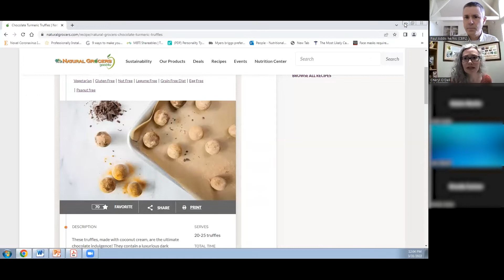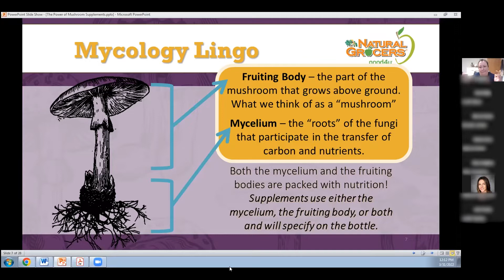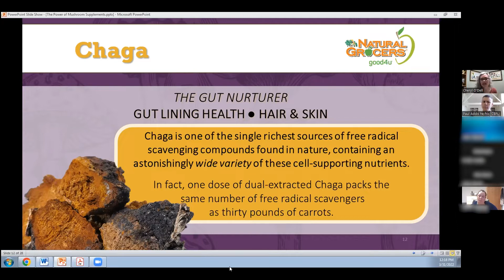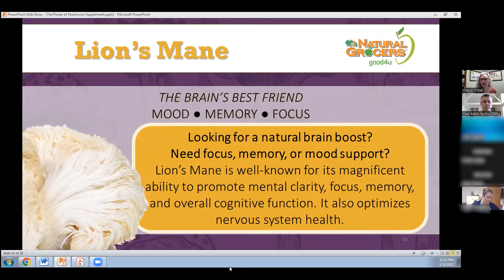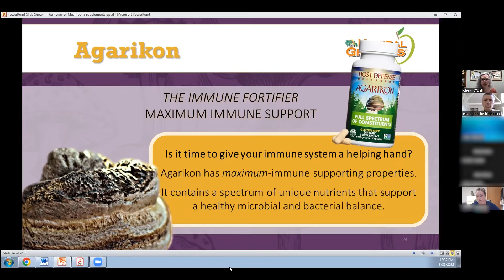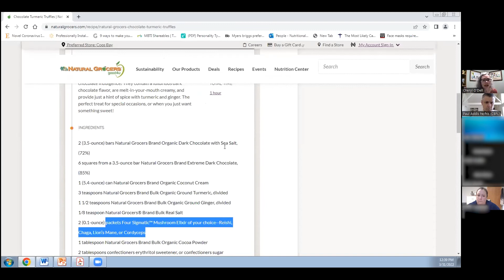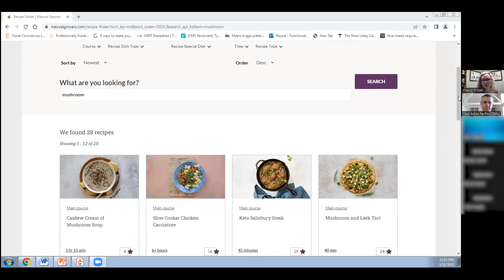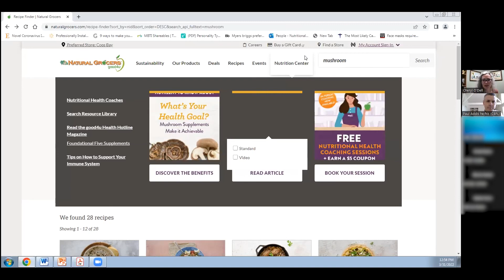The Power of Mushroom Supplements with Natural Grocers @ CBPL Online (3/31/22)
Presented by Natural Grocers' Nutritional Health Coach, Cheryl O'Dell, MSN